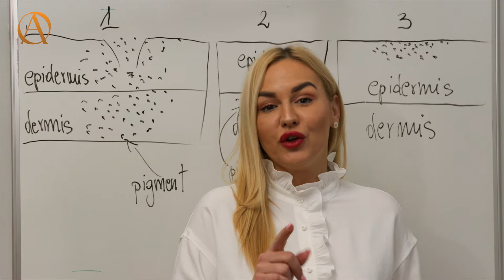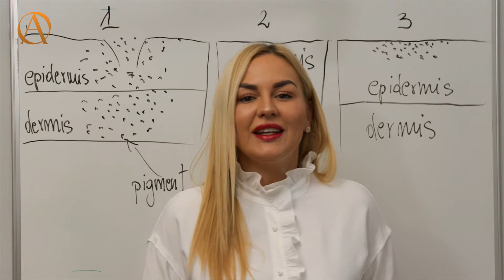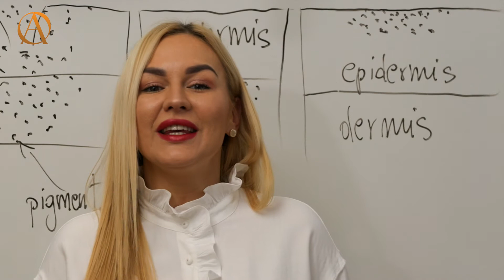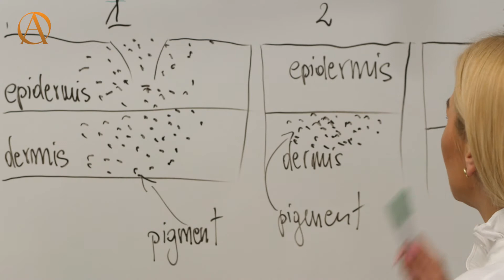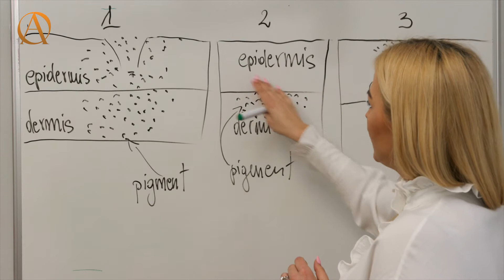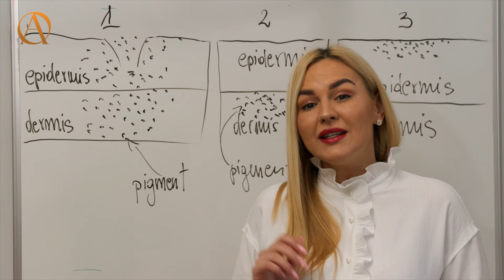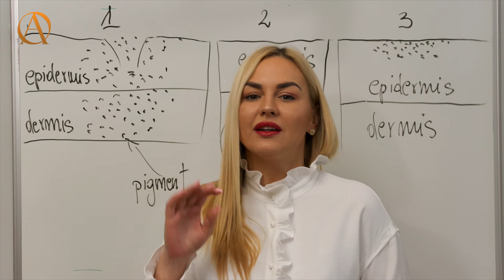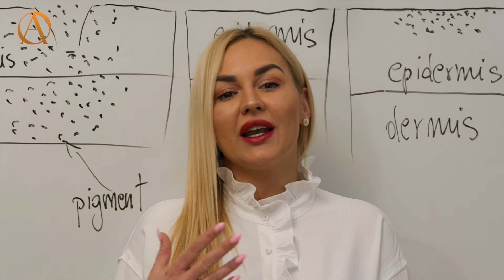Healing Process in Semi Permanent Makeup: Step by Step Tutorial